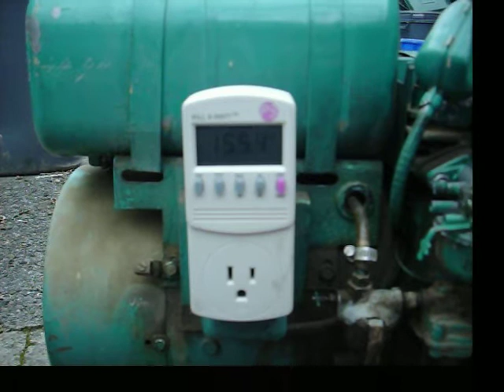Onan AJ 1KW Generator running with no load, showing frequency & voltage output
This is a Onan 1KW generator running without any load applied. A Kill-A-Watt meter is used to measure the generator output.